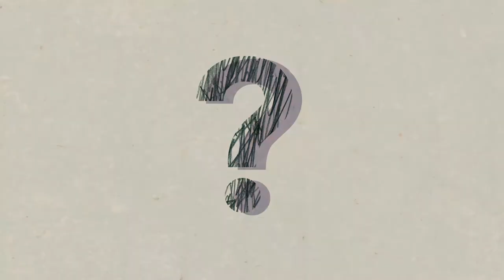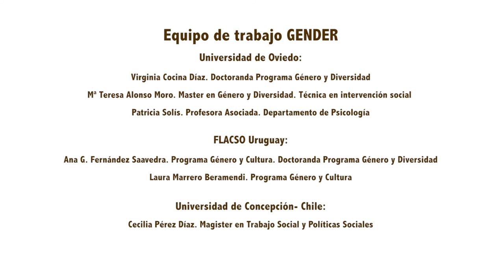Presentación Proyecto Género, Desastres y Riesgos (GENDER)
¿Piensas que los desastres de origen natural afectan de igual manera a hombres y mujeres?

Las investigadoras principales del Proyecto Género, Desastres y Riesgos (GENDER), nos presentan la investigación.

Vídeo con ilustración de Amelia Celaya, animación de Javier Lueje y dirección de Melania Fraga. Sandra Dema Moreno y Montserrat Díaz Fernández, investigadoras principales, elaboran el guión de este primer vídeo.